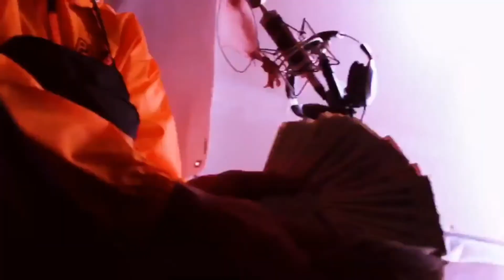Session #1 | ICE ON ICE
Sessiona with Celly Mac

prod. Levels | Mastered. @baseyfbr
Vision. @thesocialriot | Teaser for upcoming project "Celly Mac N'Em" |